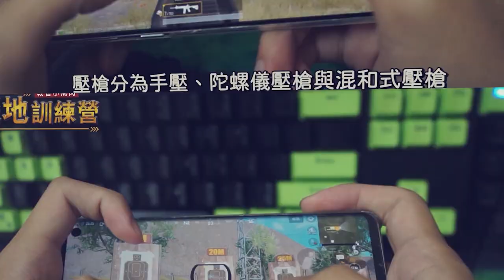【絕地求生M】電影情節絕地重現！該如何在巨獸模式下生存？《絕地訓練營》第三季 EP.9 巨獸模式登場（Ft. 瓜肉 GuaLow）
【絕地訓練營】泰坦巨獸模式全攻略 🔥
電影情節絕地重現！APEX 工廠正被破壞！
該如何在巨獸侵略下存活並成功吃雞呢？

馬上觀賞本集絕地訓練營的巨獸懶人包 👇
讓你完全理解 哥吉拉 金剛 如何應對！